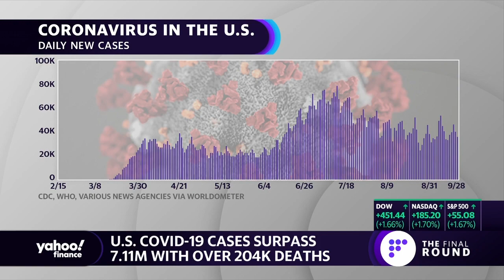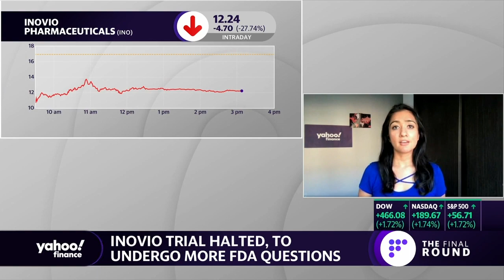Coronavirus cases in the United States top 7.11 million with over 204,000 deaths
Yahoo FInance's Anjalee Khemlani reports on the latest news on coronavirus cases and vaccine development.